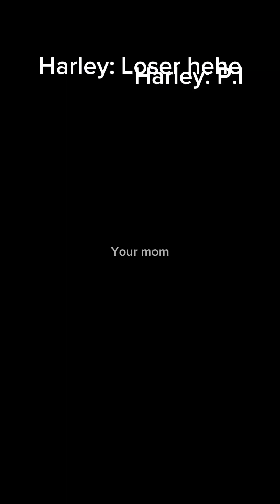P.I.G Field Goal Competition!